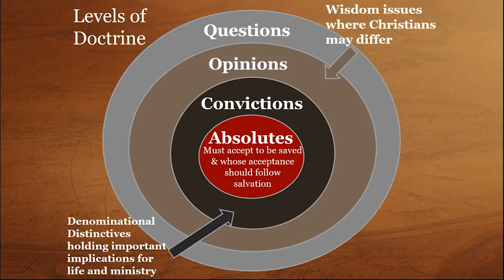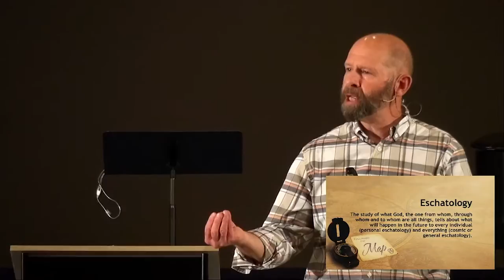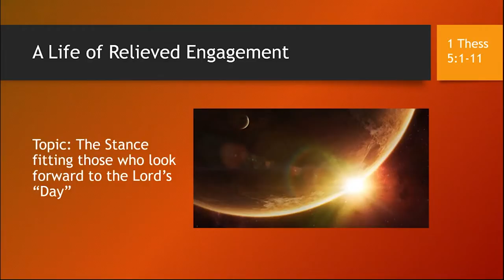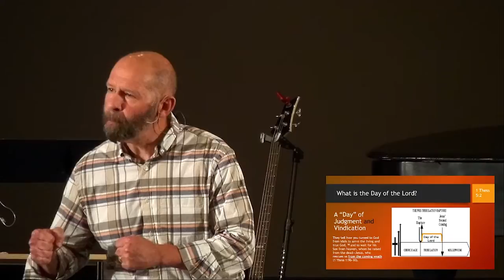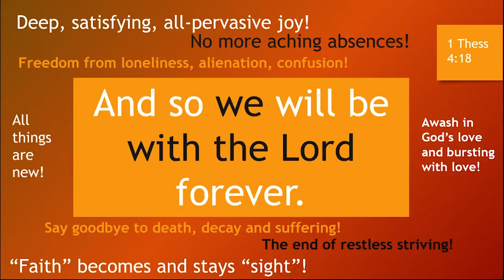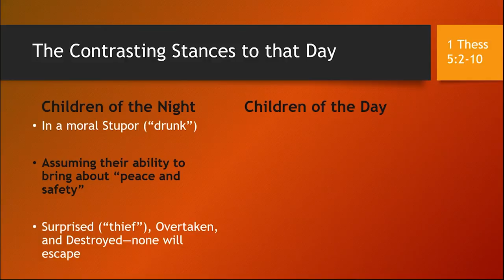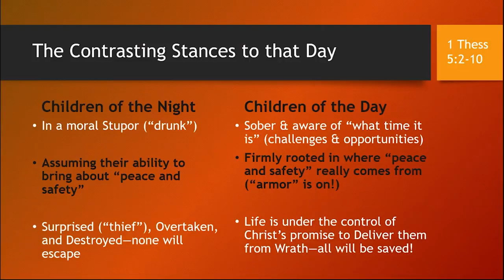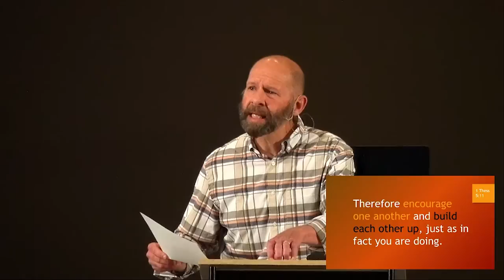2020 10 11 Sermon